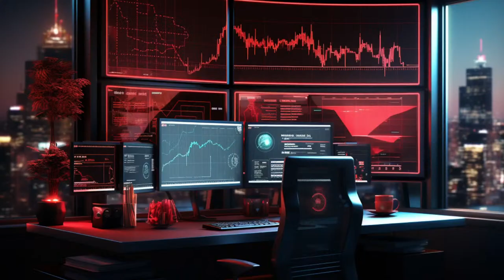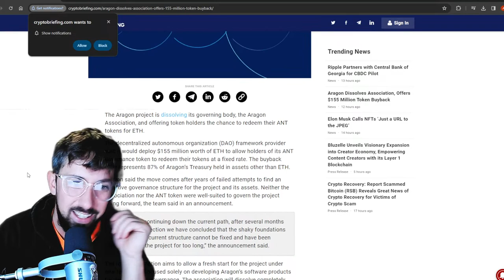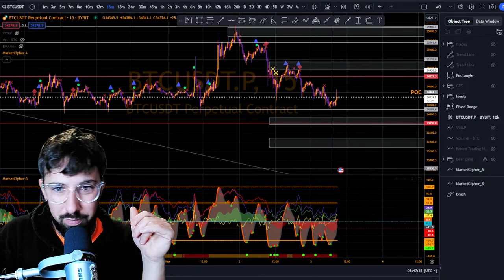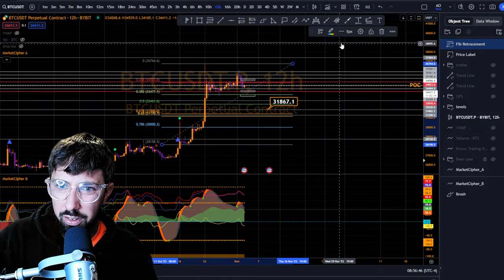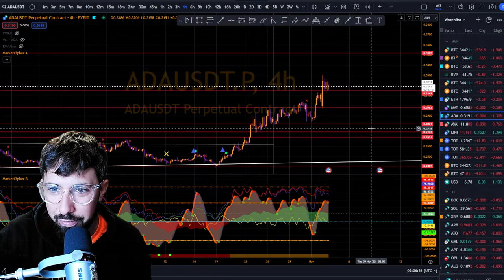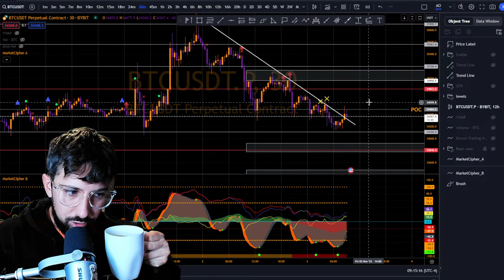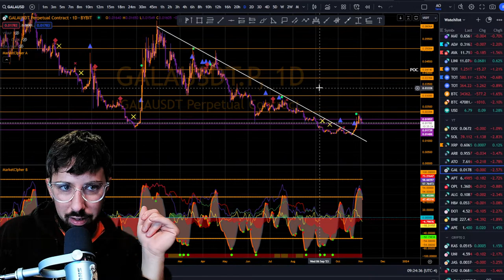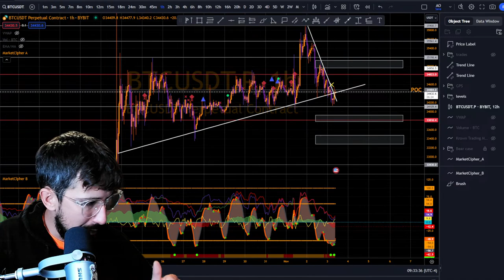Bulls get Knocked Down! Will Bitcoin Bounce?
Welcome to Alex O Crypto, your go-to destination for all things cryptocurrency! In this video, we'll dive deep into the world of BTC and provide you with the latest priceprediction and tradinglevels for both Bitcoin and Ethereum.

Are you a crypto enthusiast looking to enhance your crypto knowledge? Look no further! Our team of experts is here to break down complex technicalanalysis (ta) concepts and share valuable tradingtips to help you navigate the exciting and ever-evolving world of cryptotrading.

Whether you're a seasoned trader or just starting your crypto journey, our channel is packed with insights, news, and strategies to help you make informed decisions in the market. We understand that staying updated on Bitcoin and Ethereum is crucial, and we've got you covered.